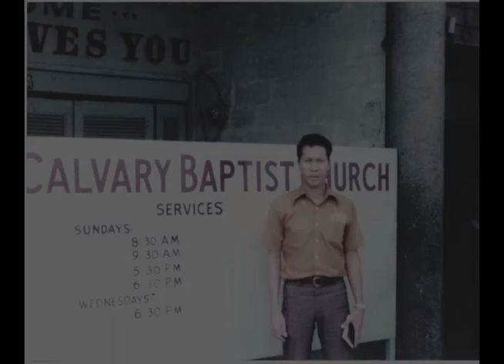Bday Greeting for Pastor Imperial